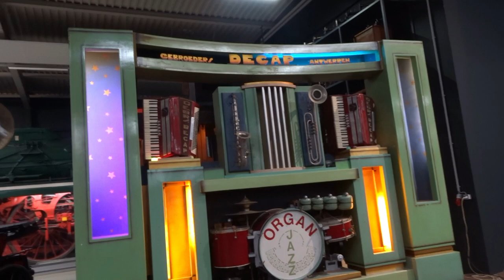92 key Gebr. Decap Tanzorgel - "Lily The Pink"